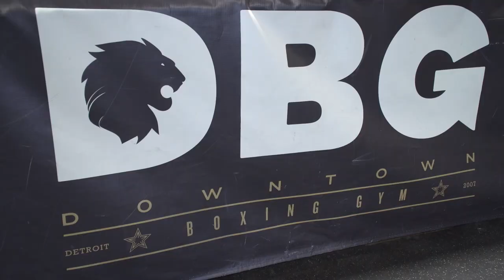Downtown Boxing Gym: Opportunity Rising